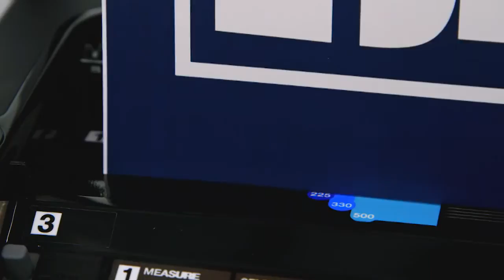Swingline® GBC™ CombBind® C340 Binding Machine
Turn to the C340 manual binding machine for creating professional looking bound documents and presentations. This binding system uses CombBind supplies and guarantees accurate results with a user-friendly workflow guide.

The C340 CombBind manual binding machine is perfect for medium to large offices that need to create professional looking bound documents.

Achieve perfect results every time due to the unique step-by-step workflow guide that leads users through the punching and binding process using color-coding and images to eliminate mistakes. This guide quickly checks document thickness and selects the correct comb size for the number of pages you are binding. The C340 can bind up to 500 sheets or a maximum comb size of 2 inches.

There is even an easy-to-access chip tray at the back of the unit that collects the paper waste for quick disposal.

Follow these easy steps for binding documents.
Punch your document; up to 25 sheets at a time using the full-width ergonomic handle.
Select the correct CombBind spine size. Color-coding on the C340 corresponds with the color-coordinated packaging of spines.
Load the spine onto the C340.
Open the spine by turning the handle on the side of the machine.
Place your cover and punched document onto the spine.
Return the handle to its starting position and you have a finished document.

If you ever need to alter your bound document, simply place it on the silver teeth, turn the handle on the side of the machine to open the spine and remove and reload pages onto the binding comb.

The CombBind C340 binding machine creates both letter, and oversized bound documents. Plus it comes with a 1-year warranty.

Purchase your CombBind C340 binding machine today!